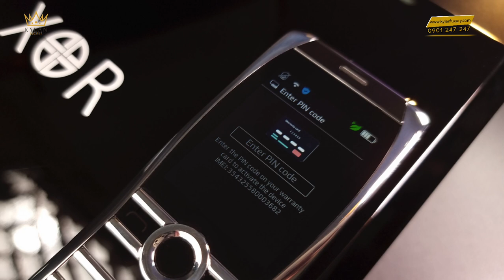SIÊU PHẨM XOR TITANIUM X2 CLASSIC BUNDLE MỚI NHẤT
- Dòng sản phẩm: XOR Titanium X2
- Hệ điều hành: Hệ điều hành XOR được xây dựng riêng biệt
- Phần cứng: Tiêu chuẩn
- Màn hình: Sapphire
- Bảo mật: Tuyệt Đối với công nghệ mới nhất
nhờ khả năng xóa dữ liệu thông qua mã khoá bí mật từ xa
- Năng lượng: Pin có dung lượng 1300mAh
- Chất liệu vỏ: Titanium, Saphire, Ceramic
- Chế tác: Thủ công
- Kết nối: GSM/3G/4G, Wifi, Bluetooth
- Mặt trước: Mặt kính : Sapphire với khả năng chống phản chiếu, chống trầy xước
- Sản xuất: Anh Quốc